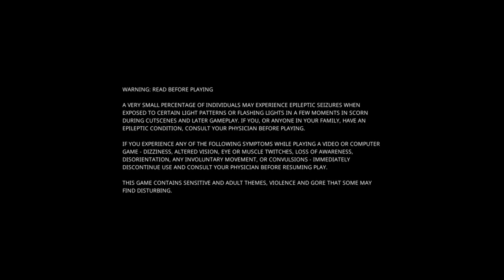I Have So Many Questions - Angry Asian Plays Scorn Act V (ENDING)